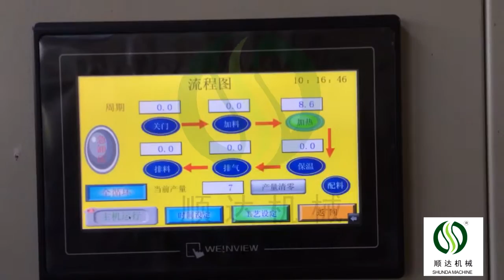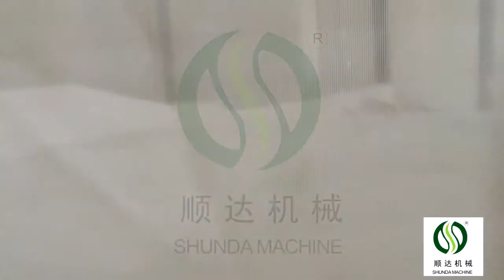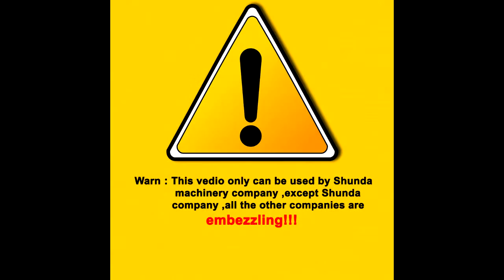jessica- eps foam fruit box making machine -whatsapp 0086- 13668652286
Skype: jessicalv2
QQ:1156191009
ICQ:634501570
 The eps foam fish/vegetable box production line mainly include four parts:

1 Eps pre-expander
change raw material become big and light foam beads through
steam heating with PLC control

2 Eps shape molding machine change foam beads become big foam fish box through steam heating,water cooling with PLC control

3 EPS mould
one fixed mould, one moving mould
4 Auxiliary equipments
Steam boiler,steam tank,air compressor,compressed air tank

1. It adopts Japan Mistsubishi Corporation PLC, imported touch screen, full English diaplay, graphical interfaces intelligent control, achieve man-machine conversation.
2. It can carry out full automatic, semi-automatic, middle startup and manual operation.
3. Taiwan AIRTCA hydraulic system is stable run, low noise, high clamping force.
4. Vacuum system accelerates product shapping speed, shorts the cooling time, reduce product water content.
MAIN FEATURES OF OUR EPS FOAM FORMING MACHINE：
1. It adopts Japan Mitsubshi Corporation PLC with import touch screen. English displaying. Graphical interfaces intelligent control, achieve man-machine conversation.
2. It can carry out full automatic, semi-automatic, middle startup and manual operation.
3. Adopt Taiwan AIRTCA hydraulic system. It is running steadily, small noise, high mould clamping force.
4. Vacuum system increases product shaping speed, shortens the cooling time and reduces product water content.
5. Optimized design is high intensity and high cost performance ratio.
6. It has many kinds of process for heating, cooling, filling and products de-mould etc to suit different EPS products.
7.Perfect fault self-diagnosis and motor protection system guarantee machine safety running.
What is the features of our keywords?
1.automatic product，High thermal efficiency，Low moisture content。
2.Little noise，Clamping force，High strength。
3.High production efficiency ，High efficiency heat conduction。
4.High tensile strength，Long service life，high Penetrating power。
5.Good adhesion，Use less gas，Rapid prototyping。

sale manager :  Jessica  Lv
Skype: jessicalv2
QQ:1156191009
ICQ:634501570